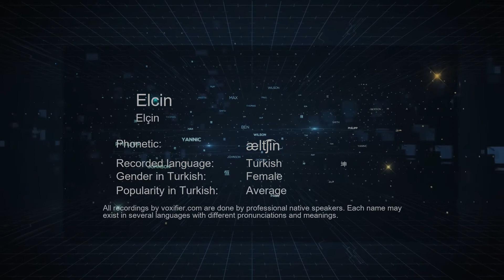How to Pronounce Elcin (Elçin) in Turkish - Voxifier.com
This is the Turkish pronunciation, gender, and phonetics recording of the name Elcin (Elçin). The same name may exist in other languages with different pronunciations. Check the meaning of name along with other possible pronunciations or similar names for free Voxifier uses the help of expert linguists to simplify pronunciations by replacing some special sounds with sounds more commonly available across all languages.